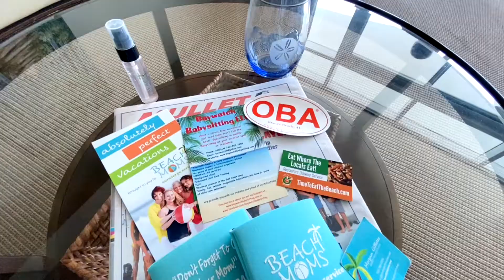The Beach Moms Concierge Service at Turquoise Place Orange Beach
Imagine arriving to your condo to find a stocked pantry and cold drinks. Add pre-arranged restaurant and excursion reservations and you’ve got the perfect recipe for a vacation where you can truly relax and unwind. The Turquoise Concierge Package courtesy of The Beach Moms offers just that.